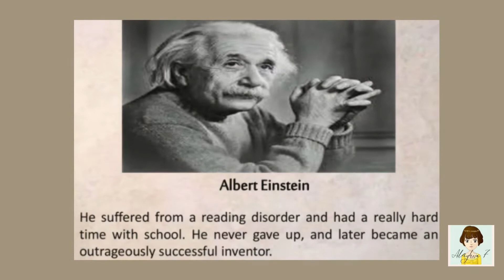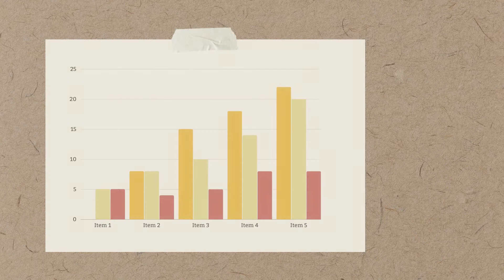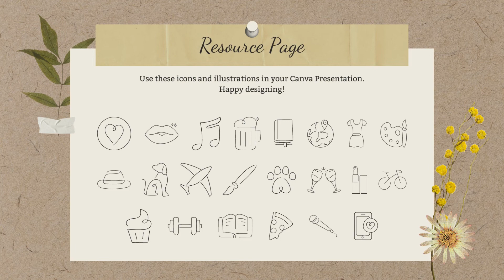Reading at Its Best: Benefits of Reading